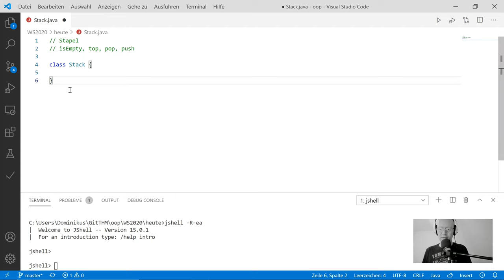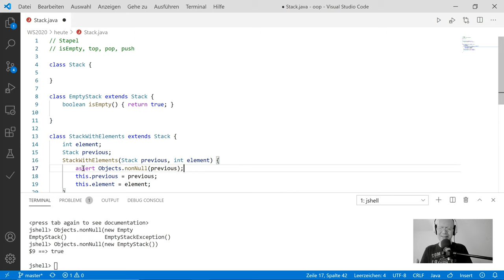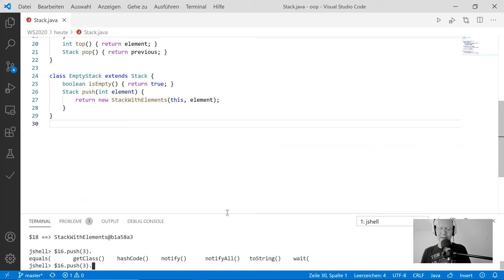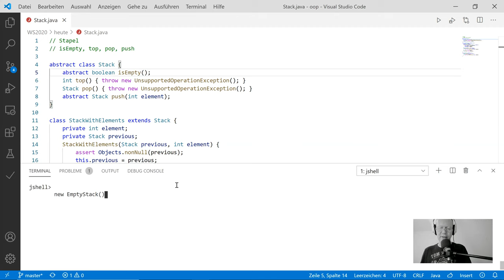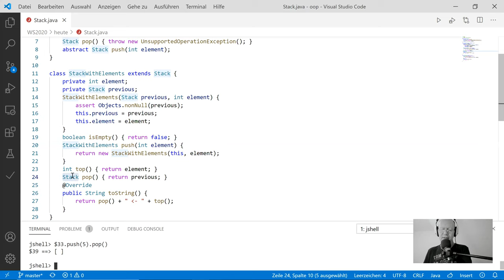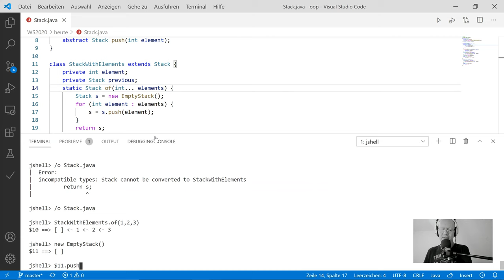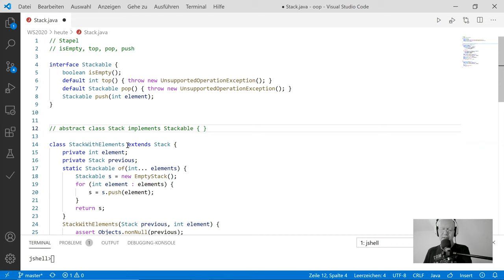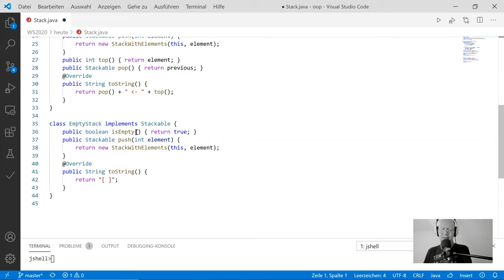Wie man einen Stapel in Java programmiert (Teil 1)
Der Stapel ist ein Klassiker unter den Datenstrukturen. Ich zeige Ihnen, wie man einen Stapel in Java objektorientiert programmiert. Wir durchlaufen dabei zwei Stufen in der Entwicklung des Codes. Nutzen wir anfangs die Vererbung (Klassenerweiterung), wechseln wir später zum Interface.

Den Code, der am Ende entstanden ist, den finden Sie

Auf meinem Podcast "Herzbergs Hörsaal" finden Sie eine Reihe von Episoden mit dem Kürzel "OOP/Java" zur Objektorientierung und zur Programmierung mit Java: